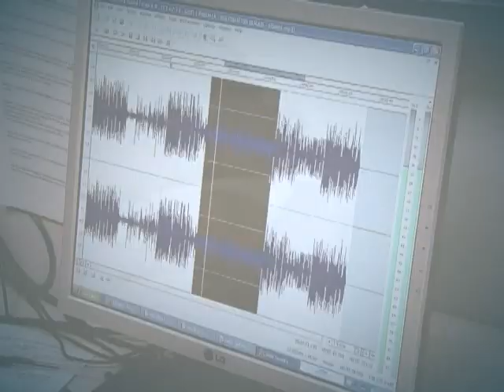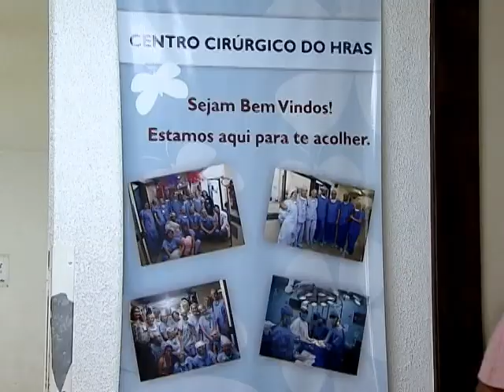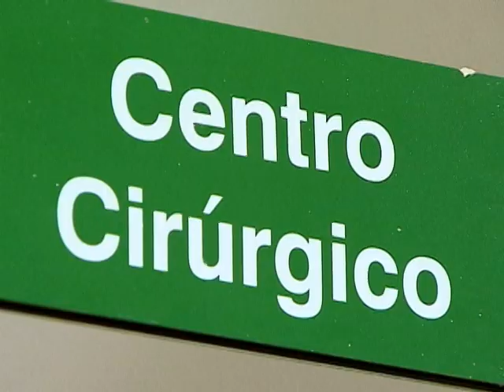Cidadãos podem fazer planejamento familiar na rede pública de saúde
DA REDAÇÃO - 23.03.13: O planejamento familiar é um direito constitucional. O Sistema Único de Saúde (SUS) fornece todas as informações e métodos para a mulher e o parceiro decidirem quando, como e se os dois querem ter filhos. A equipe da redação da NBR mostra na reportagem como funciona o planejamento familiar.